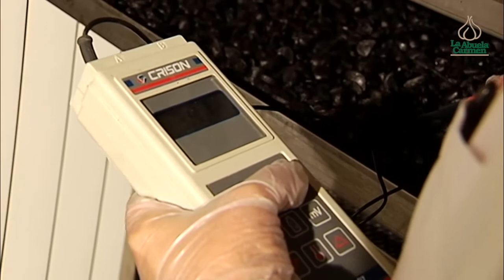LA ABUELA CARMEN en TIERRA y MAR dic 2021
Así es el funcionamiento y productos de La Abuela Carmen